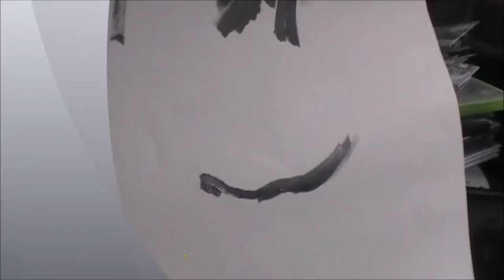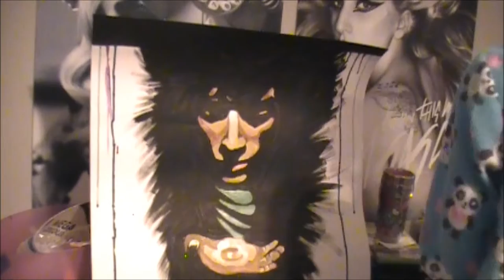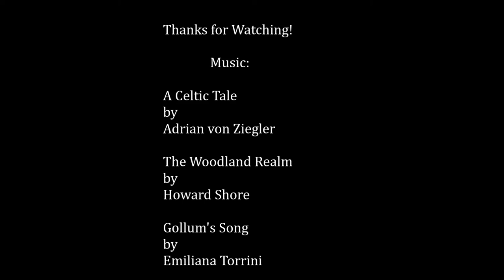Frodo Baggins Painting Timelapse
Hey everyone! so today you guys get to see my panda pajamas instead of my hands today haha but yeah so this is a timelapse of 1 hour for Frodo Baggins, inspired by Stephen Quick :) and so yeah, I'm using a different camera than iPod 5 rear camera so the quality isn't as good as usual, but hey you gotta do what you gotta do.

Xoxo,
Scion/Killjoy

A Celtic Tale
by

The Woodland Realm
by
Howard Shore

Gollum's Song
by
Emiliana Torrini